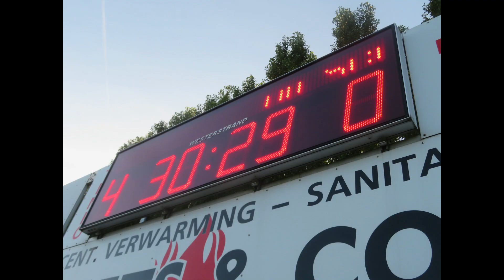Royale Union Saint-Gilloise contre Royal Football Club de Liège (Begijnhofstadion Overijse 2023)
Union Sint-Gillis tegen FC luik (Begijnhofstadion Overijse 2023)
Uitslag: 4-0